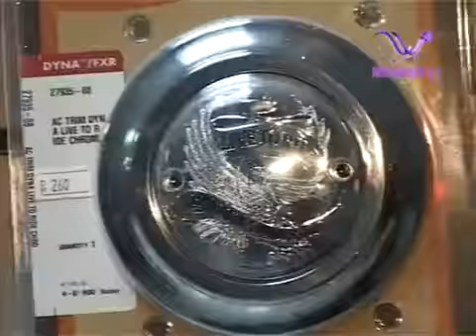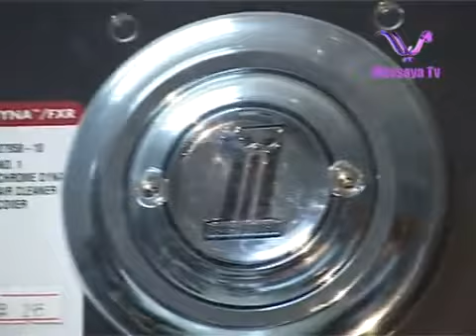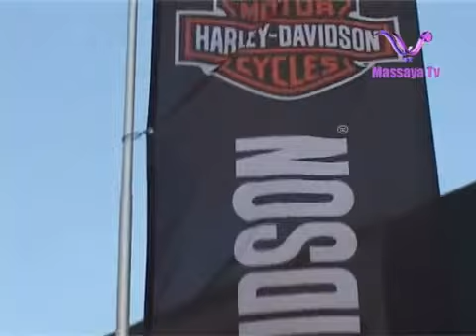Massaya TV Covers Harley Davidson's Charity Ride - Dubai